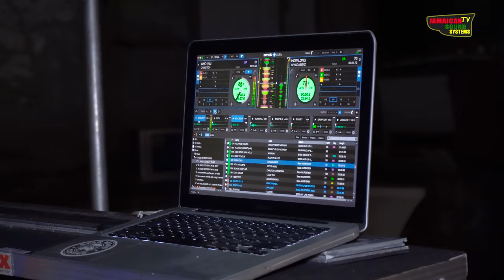Bass Odyssey Sound Went Deep In The Dub-Box Dubplate Juggling In Hamilton Mountain St-Mary 24, 2022